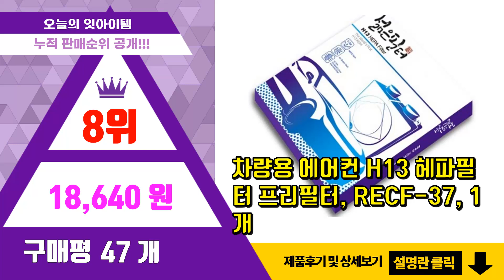헤파필터 추천 판매순위 Top10 || 가격 평점 후기 비교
❤️❤️❤️요즘 가장 많이팔린 헤파필터 추천❤️❤️❤️

[00:01]
10위. 메이튼 차량용 에어컨 필터 자동차 헤파 필터 PM0.3 H11등급 [1+1이벤트] M-AF [9,900원]

[00:06]
9위. 필터포유 블루 헤파 자동차 에어컨 히터 필터, CFUB002, 3개입 [15,800원]

[00:11]
8위. 차량용 에어컨 H13 헤파필터 프리필터, RECF-37, 1개 [18,640원]

[00:16]
7위. 돌비웨이 자동차 에어컨 필터, 32호, 1개 [24,900원]

[00:21]
6위. 필터포유 블루 헤파 자동차 에어컨 히터 필터, CFUB003, 3개입 [15,800원]

[00:26]
5위. 한일 PM0.3 H11 헤파 자동차 에어컨 필터, HH183, 2개 [12,500원]

[00:31]
4위. 한일 PM0.3 H11 헤파 자동차 에어컨 필터, HH103, 2개 [12,500원]

[00:36]
3위. 한일 차량용 PM0.3 헤파 카본 에어컨필터, HC191, 2개 [14,400원]

[00:41]
2위. 필터포유 블루 헤파 자동차 에어컨 히터 필터, CFUB001, 3개입 [15,800원]

[00:46]
1위. 클래파 인터비즈 헤파필터, BVC-H10, 1개 [5,000원]